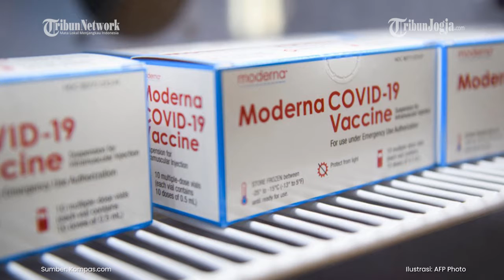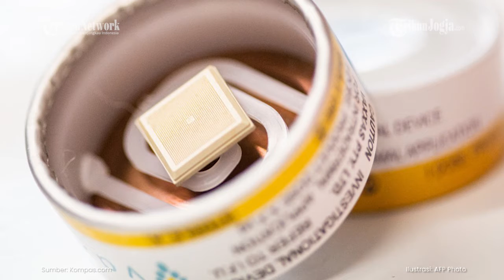ANTIBODI PENYINTAS COVID 19 BERTAHAN 10 BULAN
Antibodi Covid-19 masih berada di dalam tubuh penyintas hingga 10 bulan setelah terinfeksi.

Namun belum ada yang dapat memastikan hingga berapa lama antibodi Covid-19 bertahan di tubuh penyintas.

Penelitian terbaru, sebagian besar antibodi penyintas bertahan 10 bulan.

(vsn)